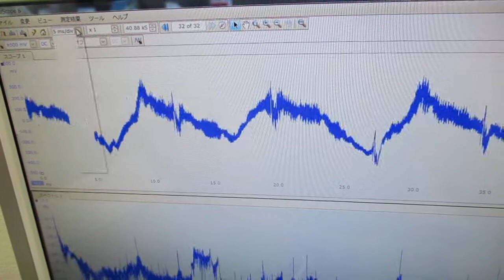超音波発振による相互作用を考慮した「超音波制御技術」 ultrasonic-labo